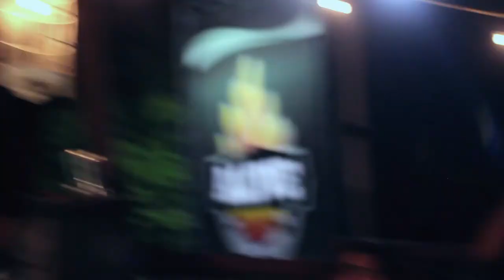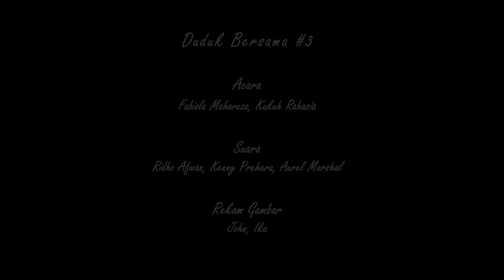DUDUK BERSAMA #3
yang mau berkunjung ke duduk bersama selanjutnya,tengok ini dulu. :)